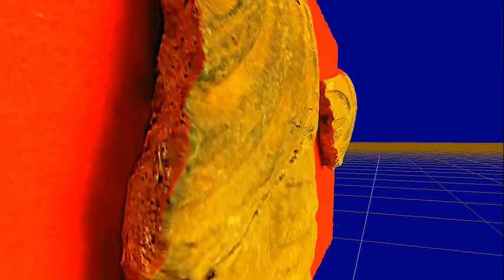北白川C式系土器（No.48、No.54）（千葉市餅ヶ崎遺跡） 観察記録3Dモデル Kitashirakawa C type pottery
北白川C式系土器（No.48、No.54）（千葉市餅ヶ崎遺跡）　観察記録3Dモデル
縄文中期末～後期初頭
撮影場所：加曽利貝塚博物館令和3年度企画展「あれもE　これもE　加曽利E式土器　千葉市編2　-加曽利EⅣ式土器とその末裔たち-」
ガラスショーケース越し撮影
3Dモデル写真測量ソフト 3DF Zephyr で生成 v6.505 processing 88 images
Kitashirakawa C type pottery  (Mochigasaki site,Chiba City) Observation record 3D model
From the end of the middle stage to the beginning of the late stage of the Jomon period
Location: Kasori Shellmound Museum Reiwa 3rd year exhibition "That is also E Kasori E type pottery Chiba city edition 2 -Kasori E IV type pottery and its descendants-"
Shooting through a glass showcase
Generated with 3D model photogrammetry software 3DF Zephyr v6.505 processing 88 images